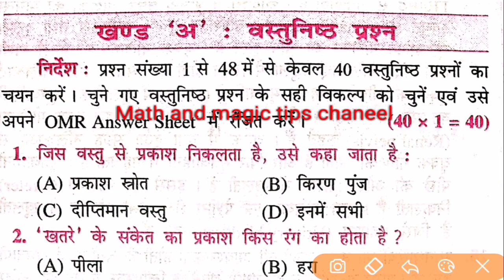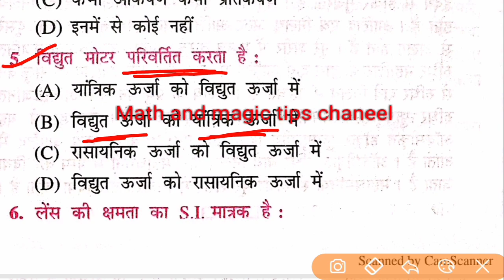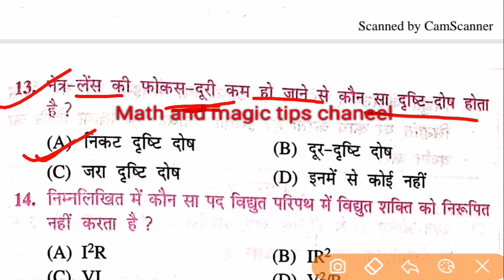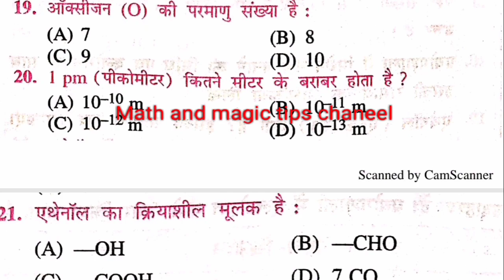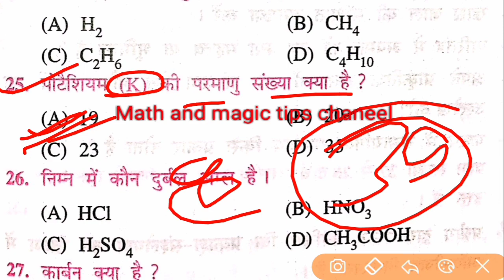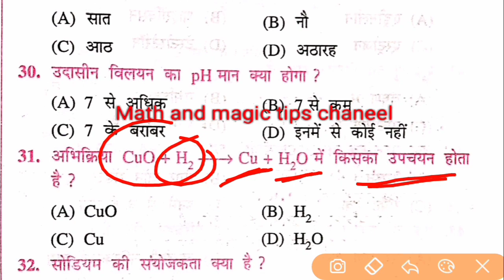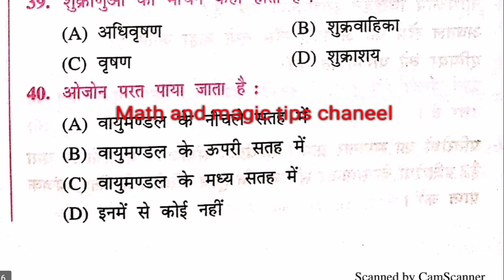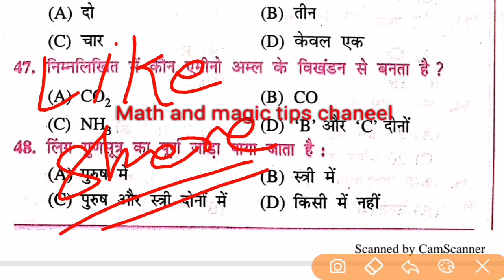SCIENCE | विज्ञान | model paper 48 objective question solved | science important question 2021 10th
class 10th chemistry objective question in Hindi।। chemistry ka objective question 2021 class 10th।। Matric objective question 2021 ।।science question and answer for class 10th in Hindi।। 10th class biology objective question in Hindi।। science ka objective question class 10th।। 2021 Matric question math।। class 10th math objective question 2021 ।। Math ka vvi objective question class 10th 2021 ।। Matric Mein Puche Jane Wale Math ka question।। class 10th biology। BOILOGY class 10th bailogy। Matric objective question 2021 math। Matric objective question 2021 science। Bihar board objective question 2021 । Bihar Board model paper class 10th। Matric 2021 ka question subjective। Matric objective question 2021 ka। science objective question answer class 10th। matric question question science। bihar board objective question 2021 ।